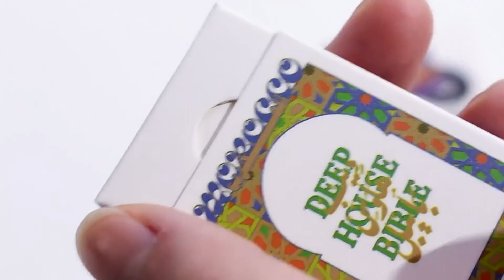Customizable Safety Match Collection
F-Zero Matches&Candle Factory
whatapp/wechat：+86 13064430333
Let us bring you unique matchbox illustrations! We are proud of our exclusive illustrations that will enhance your matchbox and make it a work of art. We have a number of senior illustrators to provide you with illustrations of various styles and themes, allowing yourCustomizable Safety Series MatchesDifferent, full of creativity and charm.
Safety first is our commitment. we provideCustomizable Safety Match CollectionCustomizable Safety Match Collection, to escort your ignition experience. Our matchboxes are equipped with high-quality matching labels to ensure a safe and secure ignition process. Whether for home or business use, our range of safety matches will bring you peace of mind and comfort.
Wooden matchbox craftsmanship will add unique texture and flavor to your matchbox. We use high-quality wood to make matchboxes and pay attention to every detail to make the matchbox your very own work of art. You can customize the wooden matchbox according to your personal preference, choose from different textures and finishes to create the perfect matchbox craft.
We are committed to providing products with equal emphasis on environmental protection and quality. Our illustrations and matchbox crafts are all made of eco-friendly materials and comply with international quality standards. Our matchbox craftsmanship is carefully designed and crafted to ensure that every matchbox is a masterpiece.
Work with us now for exclusive matchbox illustrations, safe bespoke match collections, and wooden matchbox crafting. Let us start the journey of matchbox customization together and bring you the unique charm of matchbox! Thank you for choosing our matchbox customization service. We will wholeheartedly provide you with the best quality products and services to make your matchbox full of personality and artistic value. Learn more about our illustrations and matchbox craft and start your matchmaking journey today!
Exclusive matchbook illustrations
Customizable safety match collections
Custom wooden matchbox craftsmanship